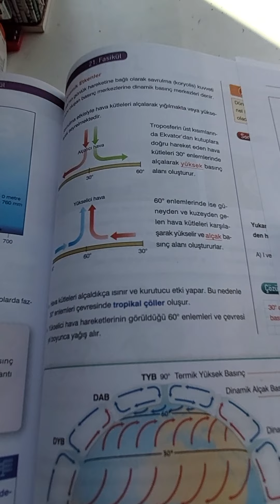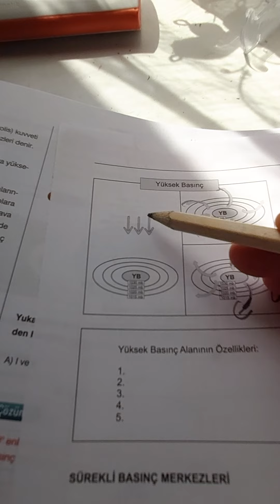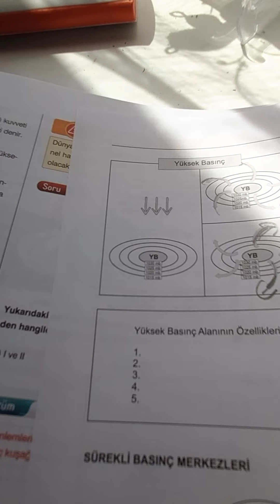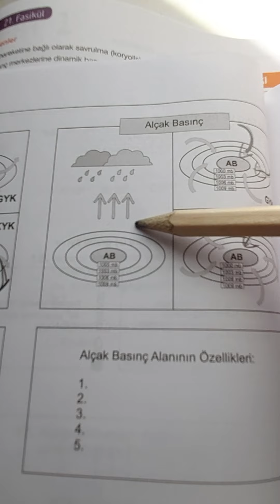9.SINIF COĞRAFYA DERSLERİ BASINCI ETKİLEYEN ETMENLER (YOĞUNLUK)